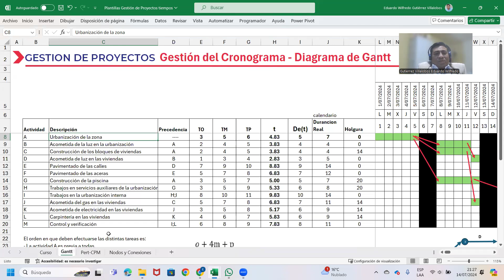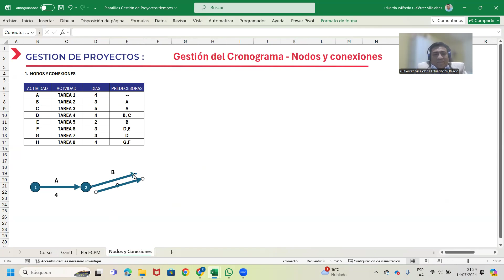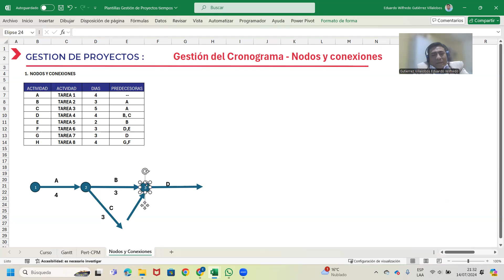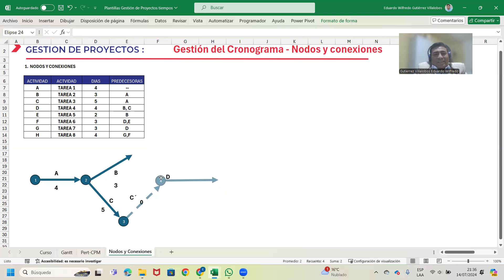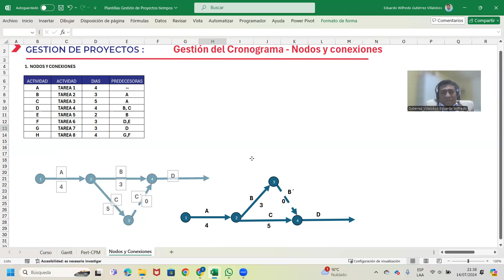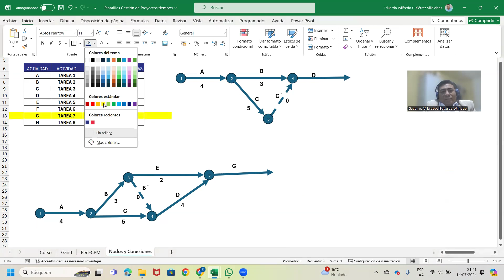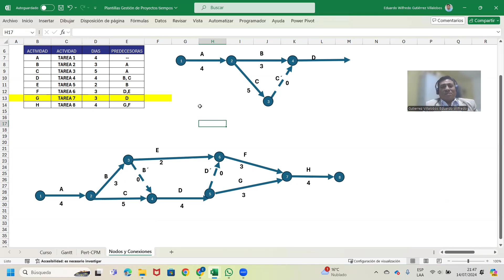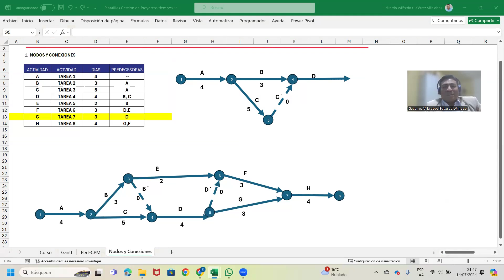Gestión de Proyectos. Nodos y conexiones